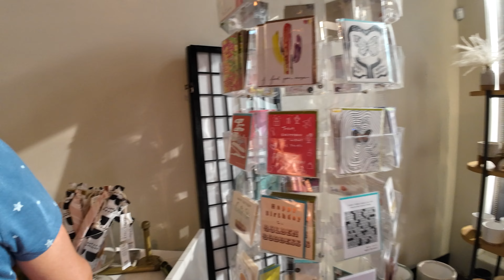DJI 20230708173513 0218 D